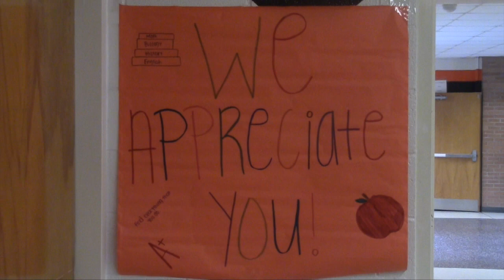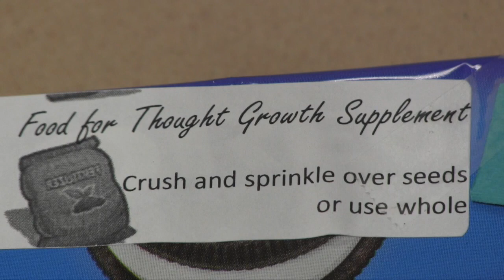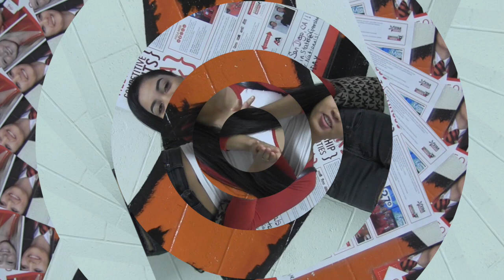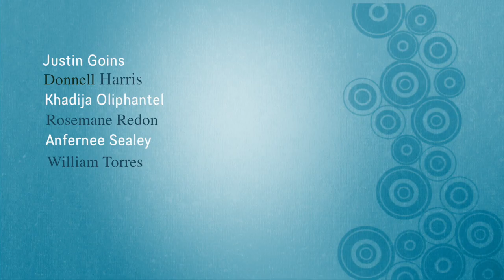Tiger tv 5-6-16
This video is about Tiger tv 5-6-16